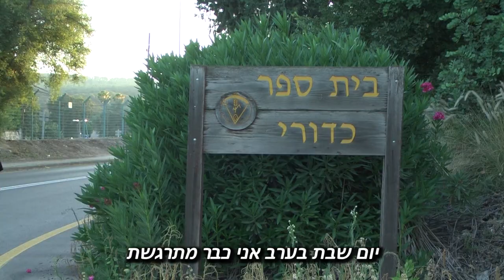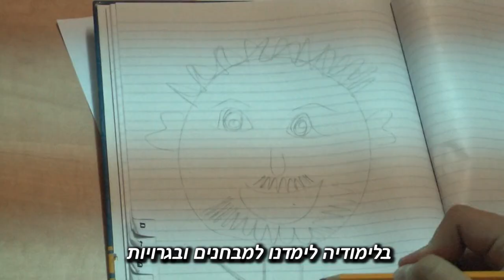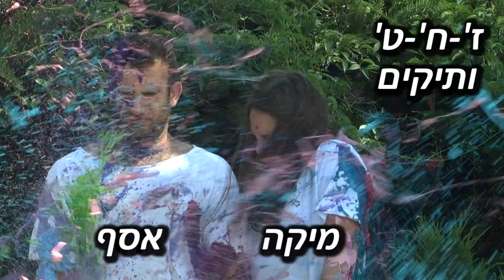קליפ קומונה ח' כפר הנוער החקלאי כדורי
קומונה ח' 2017/18 כפר הנוער החקלאי כדורי
הקומונה הטובה ביותר שהייתה ותהיה בכדורי!
קליפ סיום שנה
14 הכוכבים: מיקה, אסף, יעל, גיא, מיכל, ירין, איילת, רון, אלומה, אילן, דן, ליאור, יעל ושירה!

מנגינה- "שלוק מקצב" מאור אדרי וטליסמן
מילים- קומונה ח'!